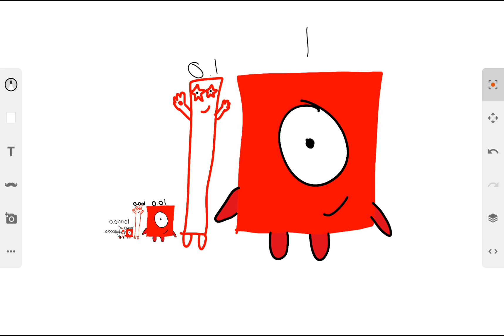Numberblocks 1-0.000001 (art by sketch)